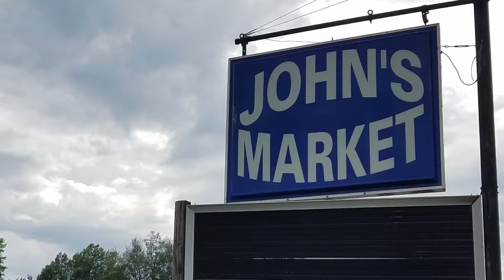John's Market- Troy, KS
Our Doniphan Proud Business for the month of July is John's Market!